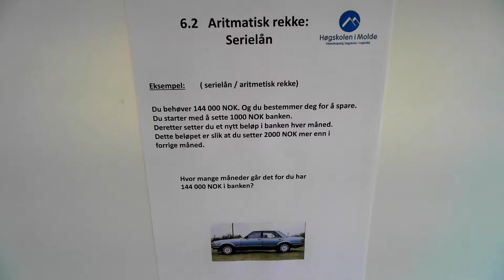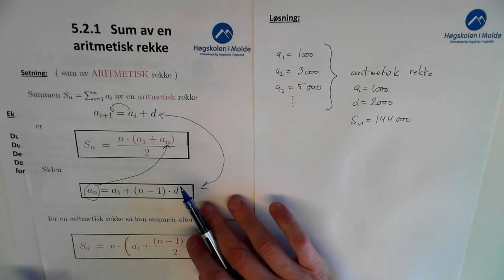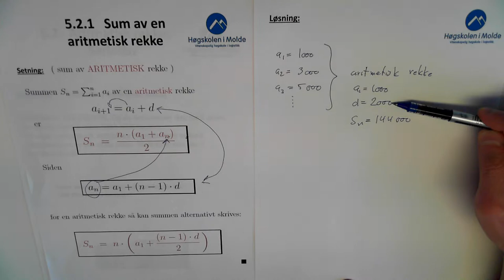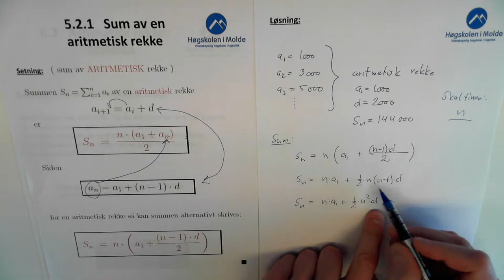06-K-04 R_n serie, eksempel 2